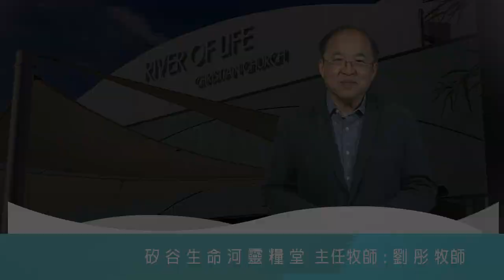2021 1109 | 劉彤牧師分享優視頻道成為一個屬於華人的非營利、全方位生活公益電視台的使命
劉彤牧師分享優視頻道U Channel的定位：一個屬於華人的非營利、全方位生活的公益電視台，並解釋如何從非營利、全方位、連結社區三方面來實現潛移默化影響文化的使命。劉牧師也鼓勵大家下載優視頻道應用程式，開始享受合乎信仰價值的優質人生節目。